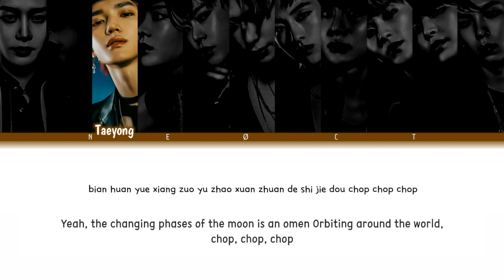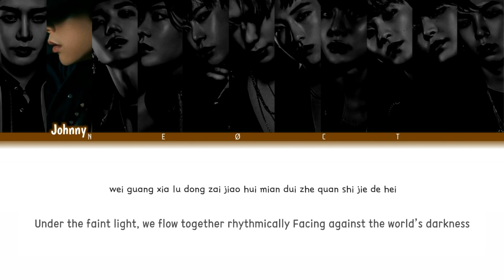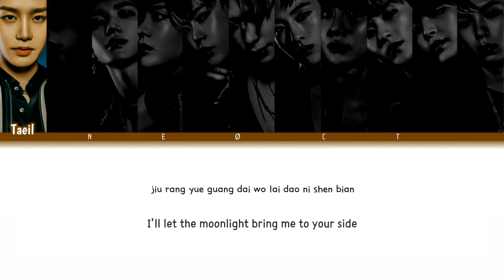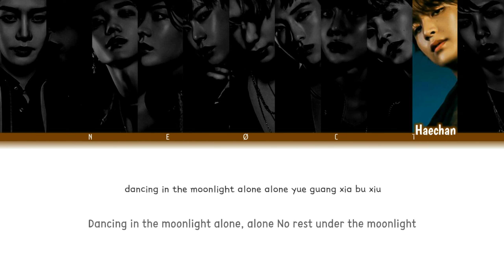[Request #77] How would NCT 127 X SHOTARO sing 'Nectar' by WayV?